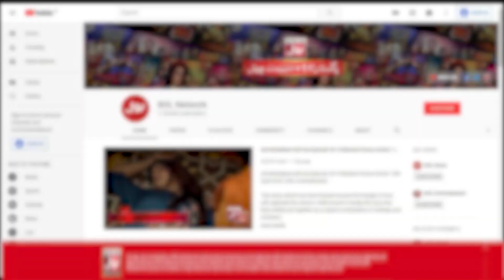Faysal Quraishi Nay Abdullah Ko Uljha Diya | Eid Ki Khushiyon Mein BOL | Faysal Quraishi Show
Faysal Quraishi Nay Abdullah Ko Uljha Diya | Eid Ki Khushiyon Mein BOL | Faysal Quraishi Show | BOL Entertainment

Faysal Quraishi Nay Abdullah Ko Uljha Diya | eid ki khushiyon mein bol | eid ki khushiyon mein bol 2023 | eid show | eid special show | eid show on bol | bol eid show | bol eid show 2023 | eid ki khushiyon mein bol eid best scene | eid ul fitr 2023 viral clips | eid Special Transmission 2023 best scenes | faysal quraishi | Areeshay Soomro | Areeshay Soomro Tiktoker | Izmah Ahmed | Summiya Rizwan | Muhammad Kamran | Zain Baloch | Shahrahbil Siddiqui | Maheen Obaid | Abdul Basit | Nabiha Aijaz | Dr Madiha | MJ Ahsan | Tiktokers In Eid Ki Khushiyon Mein Bol | Tiktokers In Eid Show | Salman Noman | Bushra Haq | Faysal Quraishi With Tiktokers | Khush Raho Pakistan | BOL Entertainment